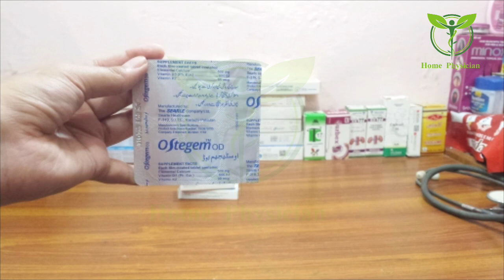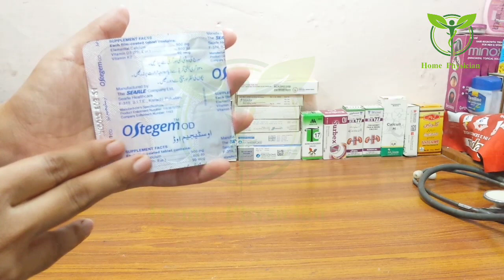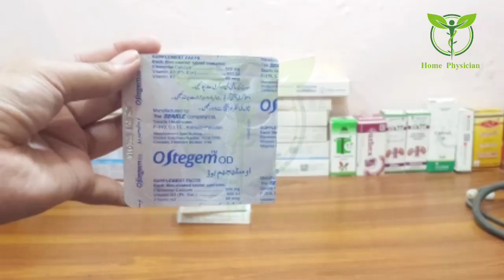Ostegem tablet uses benefits side effects in urdu